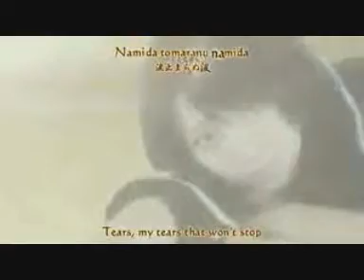❤ I-ute ❤ [FIRST SINGLE] Namida No Iro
[Comments from Head]

Erika Umeda - RixieMixiePixieDixie
Subbed for KawaiiStrawberry3

Maimi Yajima - RixieMixiePixieDixie
I was happy with the lines given.

Saki Nakajima - Kiwipunchni
Sub for Valkyrei28.

Airi Suzuki - JapaneseCutie
Please sing louder and work on pitching. You went off at one point.

Chisato Okai - YukiNagakami
I  was happy with your lines.

Overall, I think we could have done better. I took out a few voices, mostly mine because they didn't mix well with the other voices. I think it came out good though XD

Audio mixing: Kiwipunchni
PV mixing: Kiwipunchni

Next single is LaLaLa Shiwase no Uta!
Deadline is July 6th.